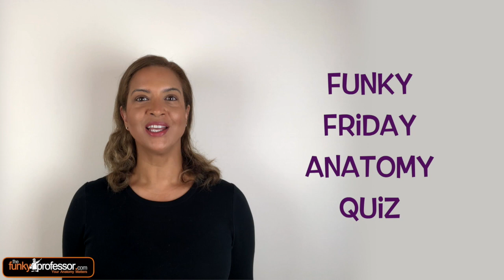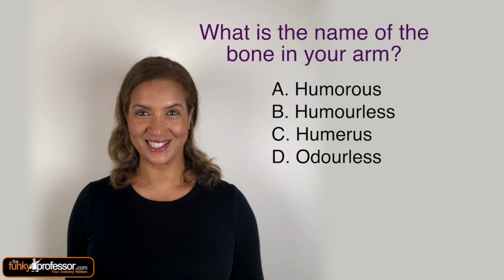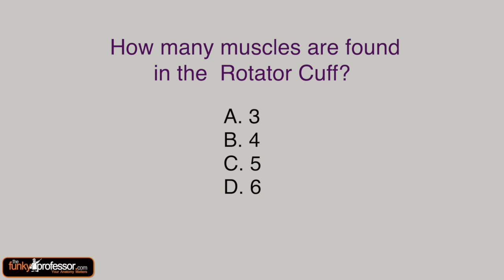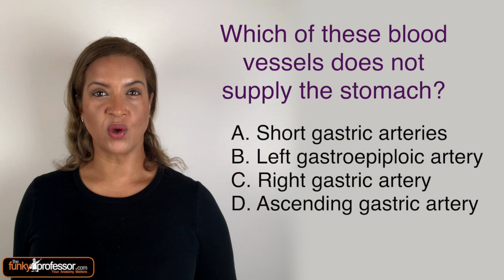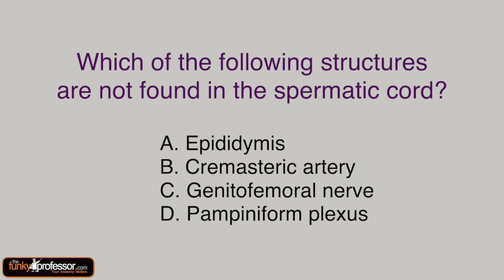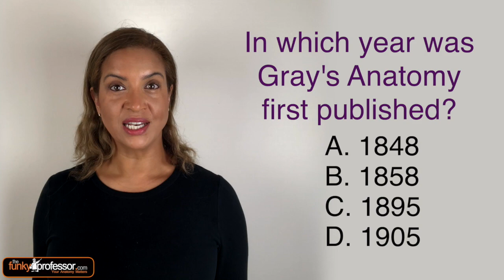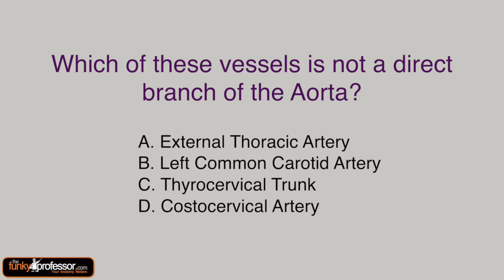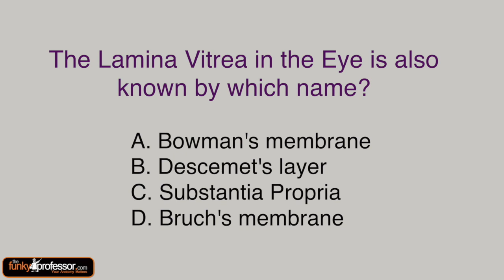Funky Friday Anatomy Quiz - Who wants to be an Anatomy Millionaire?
This weeks Funky Friday Anatomy Quiz is based on the popular game show Who wants to be a Millionaire.

10 anatomy based questions to test your knowledge in anatomy.

Each question has four possible options and is worth a hypothetical sum of money taking you right up to the pretend jackpot of £1,000,000.

See how well you can do in this week's quiz.

And please remember there is no actual money - but it is a lot of fun!

Good luck!